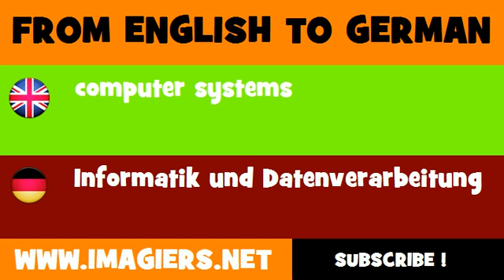FROM ENGLISH TO GERMAN = computer systems